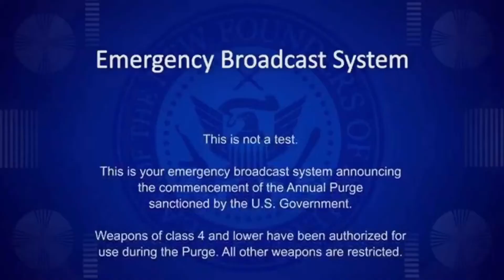Scary kids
A kidnapper